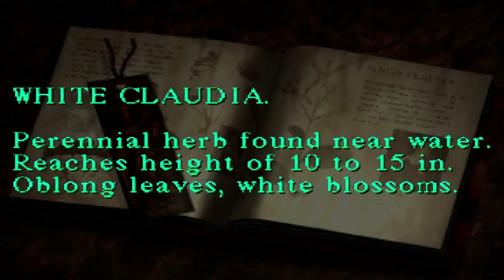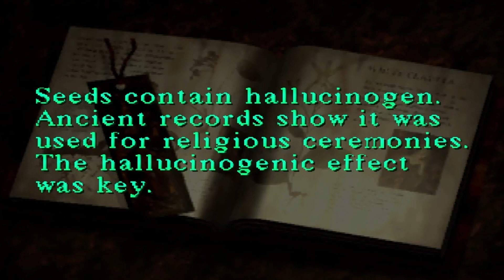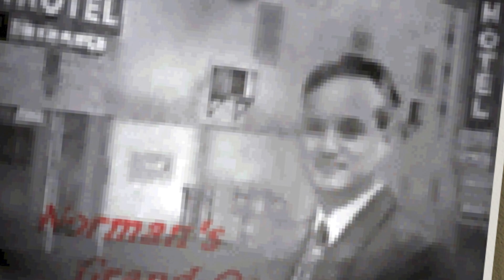The DISTURBING Secret Side Mission in Silent Hill..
Today we're talking about the unsolved case of Silent Hill's secret drug trade and the people behind it!

ℹ:  𝗩𝗶𝗱𝗲𝗼 𝗶𝗻𝗳𝗼𝗿𝗺𝗮𝘁𝗶𝗼𝗻:

⏱: Timestamps:
0:00 Intro
0:10 The investigation
1:16 PTV
2:24 First Encounter
3:30 The Motel
4:20 Michael Kaufmann
5:00 Kaufmann and The Order
5:45 Aglaophotis
6:52 The Trade
7:40 Outro

❓: Questions covered
● Are drugs in Silent Hill?
● Silent Hill Drug theory
● Are people in Silent Hill on drugs?
● Silent Hill side mission
● Silent Hill PTV
● What is PTV in Silent Hill?
● Silent Hill drug trafficking
● Silent Hill aglaophotis
● Silent Hill Lisa Garland
● Silent Hill Lisa Garland drugs

Silent Hill (Japanese: サイレントヒル, Hepburn: Sairento Hiru) is a horror media franchise cantered on a series of survival horror video games, created by Keiichiro Toyama, developed and published by Konami. The first four video games in the series, Silent Hill, Silent Hill 2, Silent Hill 3 and Silent Hill 4: The Room, were developed by an internal group called Team Silent, a development staff within former Konami subsidiary Konami Computer Entertainment Tokyo.

Silent Hill is set in the series' eponymous fictional American town. The series is heavily influenced by the literary genre of psychological horror, with its player characters being mostly "everymen"